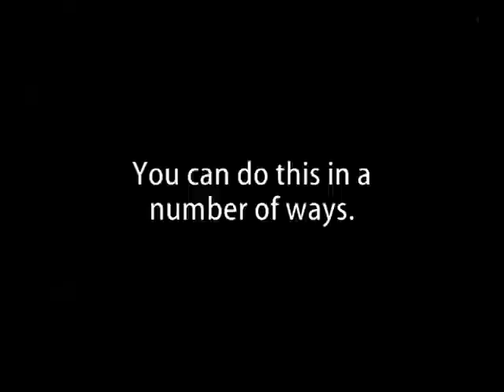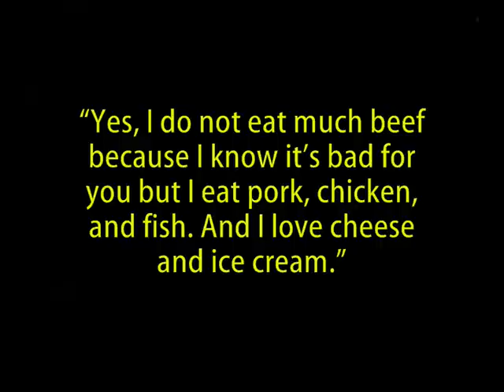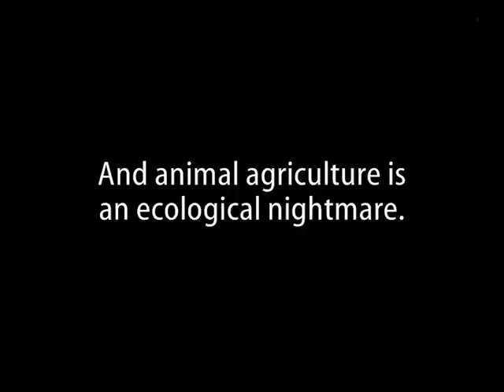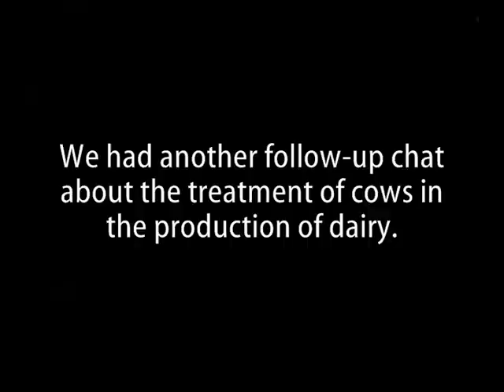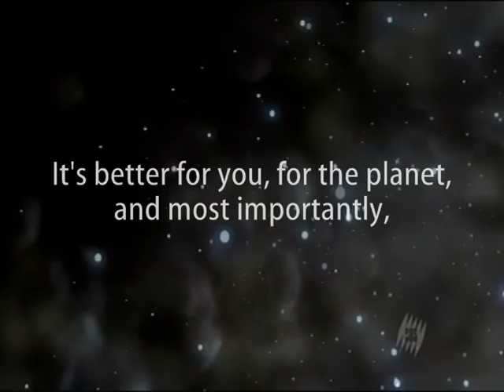The most effective way to get someone to "get" veganism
Go vegan. It's your first step to a nonviolent life.